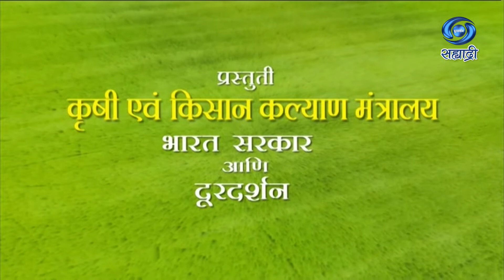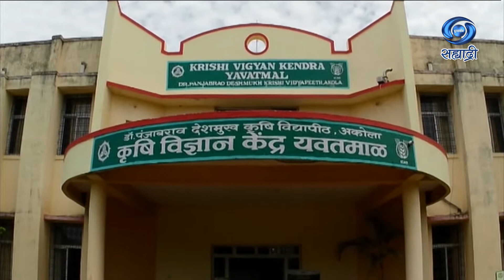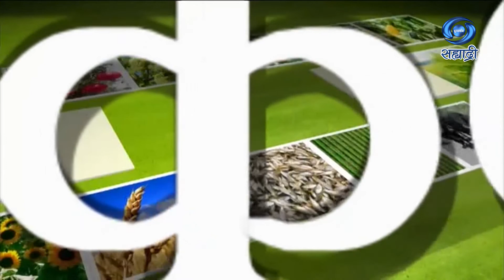यशोगाथा लाकडी तेलघाणा उद्योग | Nagpur | Krishidarshan | HD| शुभम दिघाडे | 31.08.2022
सहभाग - शुभम दिघाडे, उद्योजक, यवतमाळ
विषय - यशोगाथा लाकडी तेलघाणा उद्योग
या कार्यक्रमाचे ३१ ऑगस्ट २०२२ रोजी प्रसारण झाले होते..
कृषीदर्शन
Krishidarshan - 31 August 2022 - यशोगाथा लाकडी तेलघाणा उद्योग
DD Sahyadri
Doordarshan Mumbai
Sahyadri Marathi
Show : ' Krishidarshan '_' कृषीदर्शन '
Subject : ' यशोगाथा लाकडी तेलघाणा उद्योग...'
Parti : शुभम दिघाडे, उद्योजक, यवतमाळ
Social Media Operator : सई सागर मांजरेकर
Producer : मनोज जैन